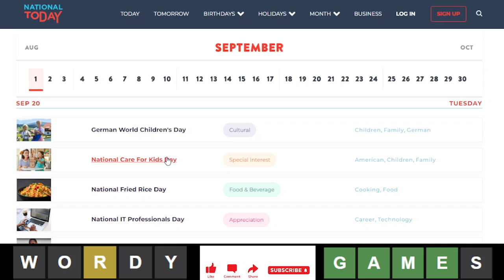Wordle of the Day for 9/20/2022 Tips/Strategies And Answer | Wordle #458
Wordle 20 September 2022 | #458 | Episode 209